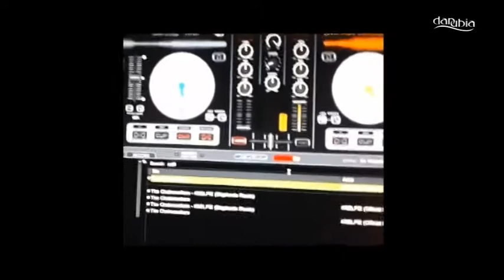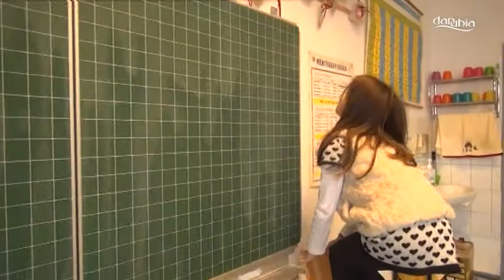Bogdányi Sulihíradó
Szeretettel ajánljuk nézőink figyelmébe ezt az új műsort, melyet a dunabogdányi iskolás gyerekek készítettek a mi kezdeményezésünkre és segítségünkkel.

Az első adás előkészítését decemberben kezdtük el. Az elmúlt három hónapban a gyerekek forgattak, interjúkat készítettek, műsorvezetőként és interjúalanyként szerepeltek, vágtak és szerkesztettek. A felvételek egy részét telefonjaikkal, fényképezőgéppel készítették, ezért a kép- és hangminőség természetesen nem a legkiválóbb, de most nem is ez volt a cél. Szeretnénk ezzel a műsorral elérni azt, hogy a gyerekek megörökíthessék és megmutathassák egymásnak, szüleiknek, tanáraiknak és a település közösségének diákéveik számukra fontos, ünnepi vagy hétköznapi eseményeit.

Eközben belekóstolhatnak a műsorkészítésbe, a filmezésbe; operatőri, hang- és világítástechnikai, valamint hírszerkesztői ismeretekre tehetnek szert, amelyeket a gyakorlatban is kipróbálhatnak. Nem titkolt reményünk az, hogy a kezdeti technikai nehézségeken túljutva, egyre kevesebb segítséggel készül és ezzel párhuzamosan egyre több, a gyerekektől érkezett önálló ötlettel színesedik majd a műsor és halad az egyre jobb minőség és tartalom felé.

Mivel a gyerekek nagyon elfoglaltak és a televízió kapacitásai is végesek, ebben a tanévben még egy, a második iskolai félév eseményeit összefoglaló Bogdányi Sulihíradó elkészítését tervezzük.